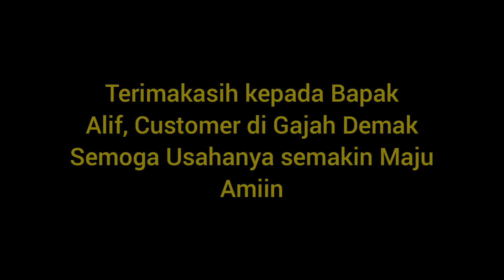Sound treknya "Sepatu"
Perakitan rak minimarket JMC di Demak

CV. NAJIHAH JMC memproduksi rak toko atau rak gudang atau meja kasir, baik yang akan di fungsikan untuk toko bangunan, Minimarket, Supermarket atau hipermarket sekalipun..
Kwalitas bahan kami tebal, las rapi dan finising rapi bersih, chat powder coating yang kami pilih merk berkwalitas.
Pengerjaannya di kerjakan para tenaga ahli di bidang pengelasan dan finishing yang sudah punya pengalaman puluhan tahun di bidang Rak.
Silahkan hubungi marketing kami untuk konsultasi. WA 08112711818

SPESIFIKASI BAHAN.

1. Tiang besar 3.5 cm x 7 cm, ketebalan 1.7 mm.
2. Lobang braket pada tiang ada 2 pas pada braket, sehingga tidak mengurangi kekuatan tiang.
3. Shelfing tebal 0.7 mm, bagian bawah ada tambahan atau tulangan.
4. Braket tebal 2 mm dan lebar, makin panjang makin lebar braket, sehingga mampu menopang beban berat.
5. Backmesh, anyaman besi 3 mm, dengan frame besi 2 cm
6. Cat powder coating di lapisi anti gores.
7. Kekuatan per shelfing hingga 75 kg.
8. Kekuatan keseluruhannya 1000 kg
9. Bergaransi 1 tahun di luar cat.

Bisa pesan spek lain jika untuk toko bangunan atau supermarket.
Bisa pilih warna, merah, orange, hitam, putih, hijau, coklat, biru, kuning dan lain lain